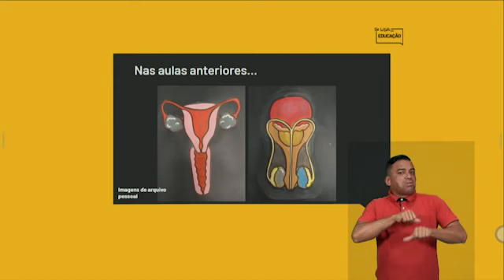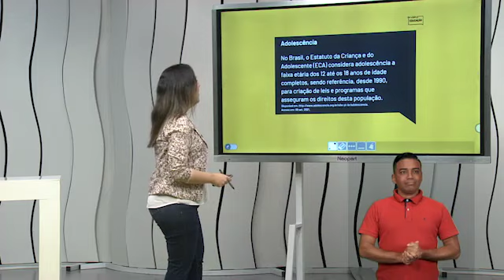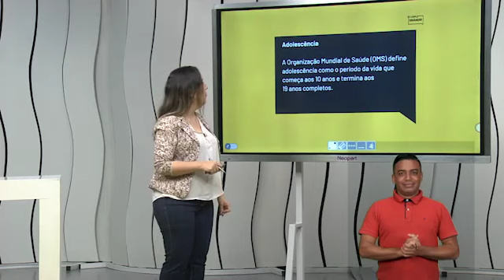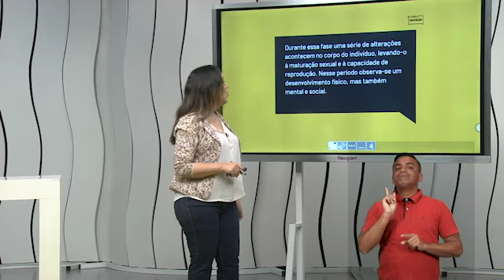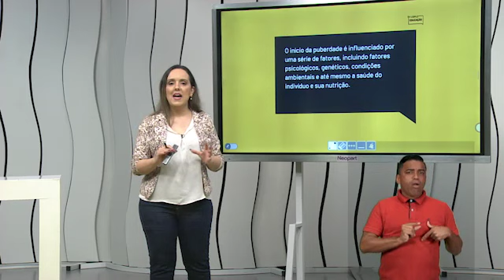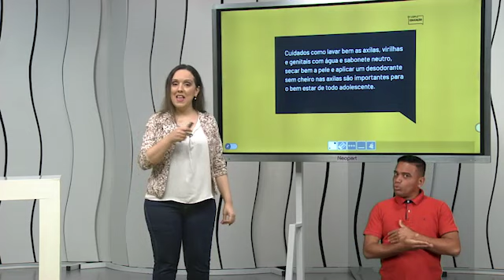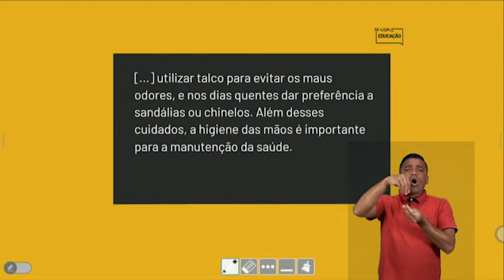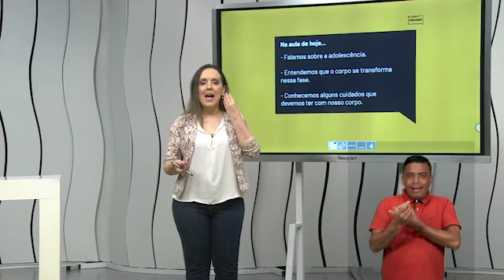ADOLESCÊNCIA E PUBERDADE - Habilidade EF05CI19MG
Habilidade EF05CI19MG Conhecer as características do aparelho reprodutor masculino e feminino e as transformações que ocorrem durante a puberdade.